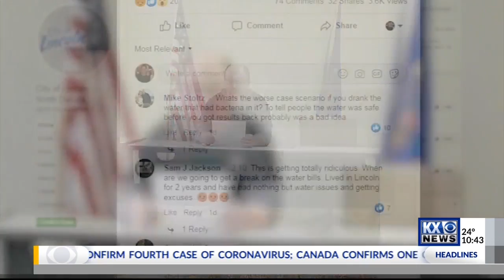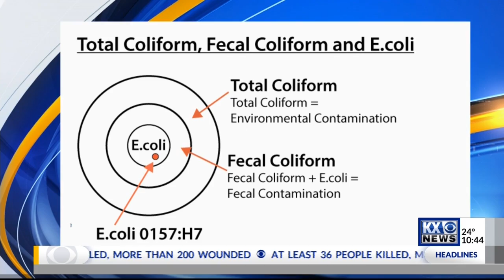About Coliform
All about the bacteria in Lincoln's water supply